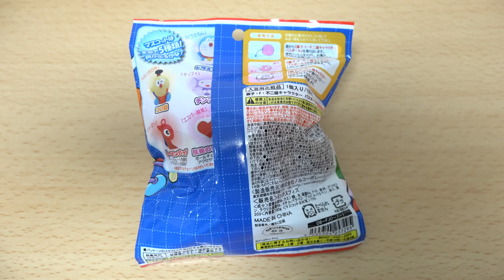藤子Ｆ不二雄 キャラクター バスボール 開封動画 ドラえもん Doraemon Surprise Egg Fujiko F Fujio Characters Bath Ball Unboxing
Unboxing Doraemon Surprise Egg Fujiko F Fujio Characters BATH BALL Scent of Apple